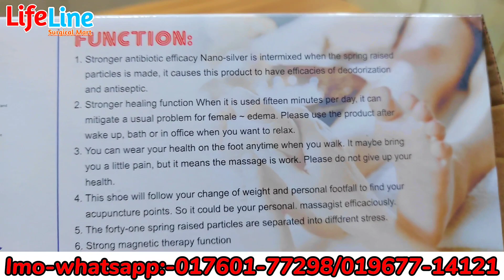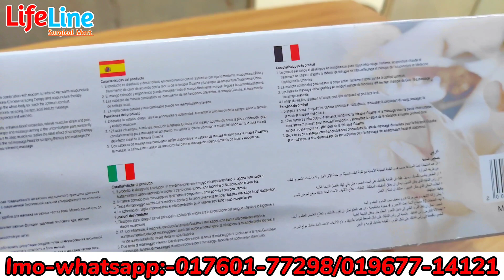Foot Reflex Massage Slippers/ডায়াবেটিসের হাঁটার জুতা/রক্ত সঞ্চালন বাড়ান, পা গোড়ালি এবং পা ব্যথা।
Product Name : Foot Reflex Massage Slippers

ডায়াবেটিস ও উচ্চরক্তচাপ রোগীদের জন্য ৮২টি মাসাজিং টিপ সমৃদ্ধ ফুট মাসাজ স্লিপার নিয়ে এসেছি আজ। দীর্ঘ ক্লান্তিকর দিনের পর ঘুমানোর আগে ফুট ম্যাসাজ করুন Foot Reflex Slipper পড়ে। এটি আপনাকে আরাম এবং শান্তির ঘুম এনে দিবে। এছাড়াও আপনার যদি মাথা ব্যথা এবং মাইগ্রেনের সমস্যা থেকে থাকে তাহলে এটি সেই ব্যথা প্রশমিত করতে সাহায্য করবে ।

এই ফুটওয়্যার-এ রয়েছে ৮২টি মাসাজিং টিপ !! যা হাঁটার সময় আপনার পায়ের তলায় “reflex” পয়েন্টগুলিতে চমৎকার মাসাজের মাধ্যমে সারা শরীরে রক্ত সঞ্চালন প্রবাহ বৃদ্ধি করবে। Foot Reflexology নার্ভ সার্কুলেশন বাড়ায়, যা শরীরের অঙ্গসমূহের ব্যালান্স নিশ্চিত করবে। পায়ের ব্যথা উপশমে সহায়তা করবে।

উপকারিতা:
🎤 ফুট মাসাজার
🎤 রক্ত সঞ্চালন বৃদ্ধি করে
🎤 পা মাসাজ করতে ব্যবহার করুন
🎤 রোগ প্রতিরোধ ক্ষমতা বাড়ায়
🎤 নিদ্রায় সহায়তা করে
🎤 ক্লান্তি দূর করে
🎤 পায়ের ব্যথা উপশমে সহায়তা করে
🎤 ডায়াবেটিস ও উচ্চ রক্তচাপের রোগীদের জন্য উপকারী
🎤 ব্যাটারী বা অন্য কোনো এক্সটার্নাল পাওয়ার ছাড়াই চলে
🎤 কোনো পার্শ্বপ্রতিক্রিয়া নেই

✅ Delivery System :
সারা বাংলাদেশে ক্যাশ অন ডেলিভারি সুবিধা পাবেন শুধু ২০০ টাকা এডভান্স করবেন, বাকি টাকা পন্য সামগ্রিই হাতে পাওয়ার পর দিবেন।

👉 প্রোডাক্টটি অর্ডার করতে আপনার ফোন নাম্বার এবং সম্পূর্ণ ঠিকানা আমাদের পেইজে ইনবক্স
করুন।
অথবা সরাসরি যোগাযোগ করুন 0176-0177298 নাম্বারে।